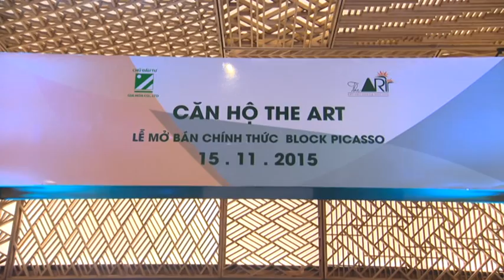Lễ Mở Bán Căn Hộ The Art 15-11-2015 - Phần 1